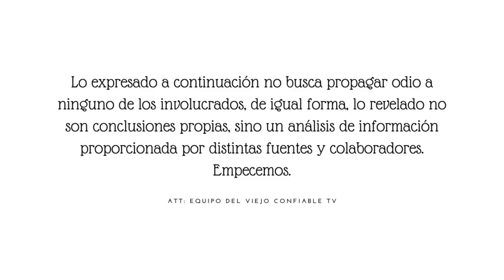Cristian Castro Pone En Su Lugar A Yolanda Andrade: Saca Trapitos ¿Yolanda Busca Fama De Verónica?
Cristian Castro habla sobre declaraciones que hizo Yolanda Andrade. El cantante ofreció una conferencia para presentar un nuevo sencillo y abordó la polémica sobre la presunta agresión a su madre que señaló Yolanda Andrade.  Y aunque Cristian trato le restaría importancia y contudencia a las declaraciones de Yolanda, deja los puntos claros; y con sutiliza ataca a Yolanda Andrade y a su muy limitada carrera. Dejándola muy mal parada y barriendo con su profesionalidad, pero empecemos por el principio.